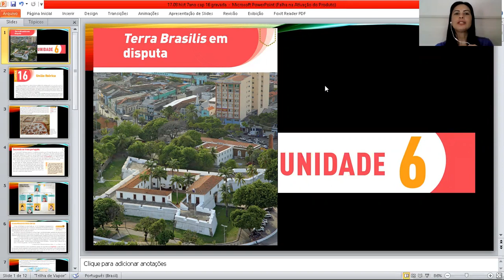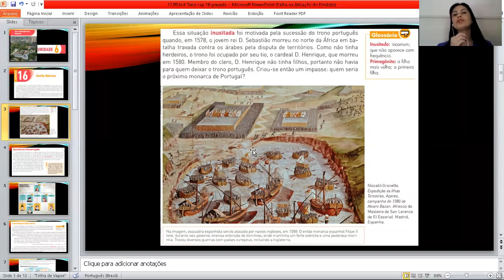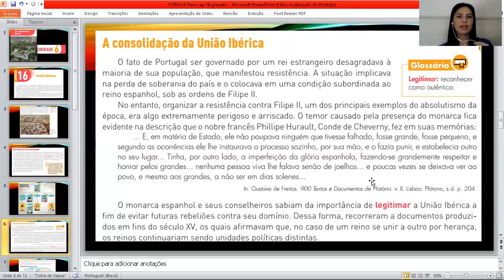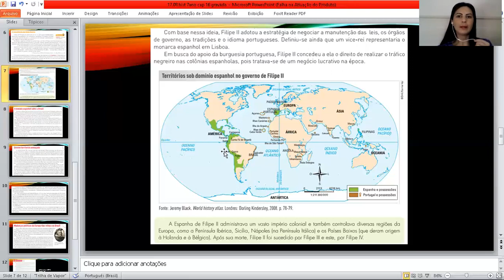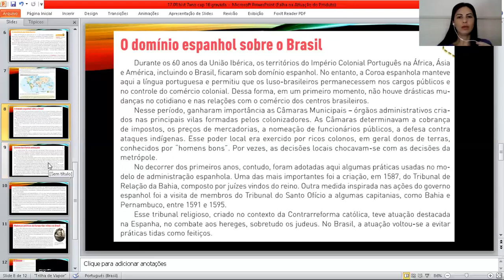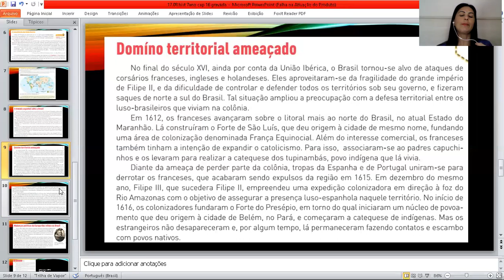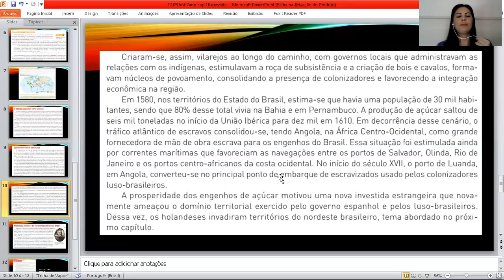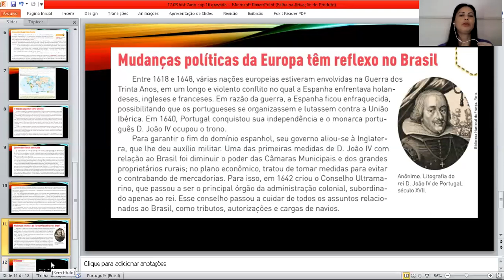7° ano - 13° aula de História - Dia: 17/08/2020 - Profa. Thábata